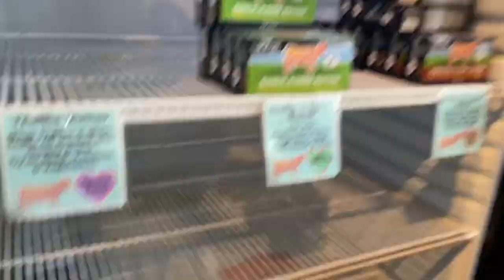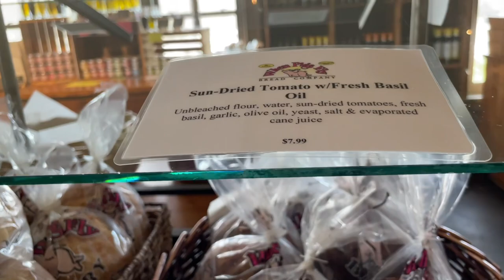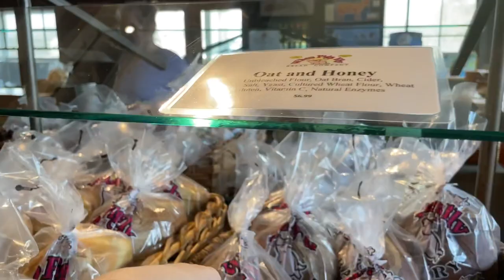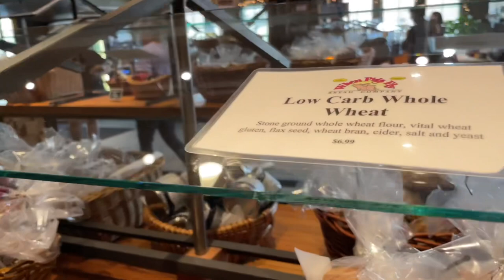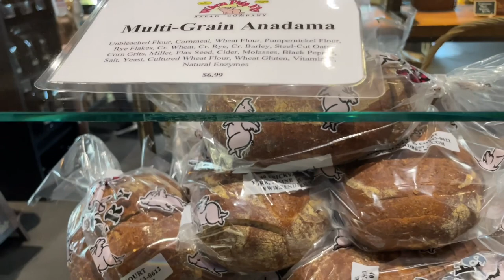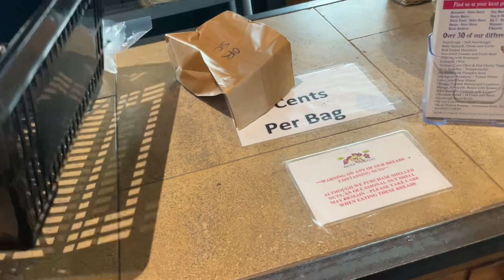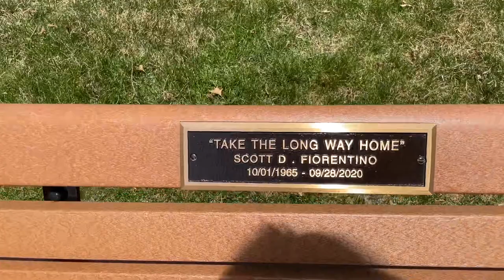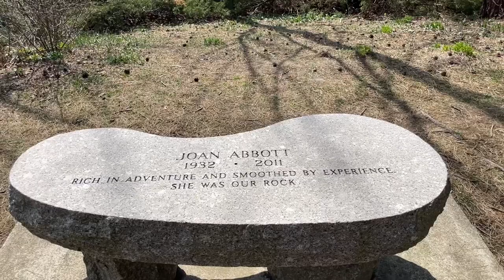Whenpigfly Самый вкусный хлеб в Америке